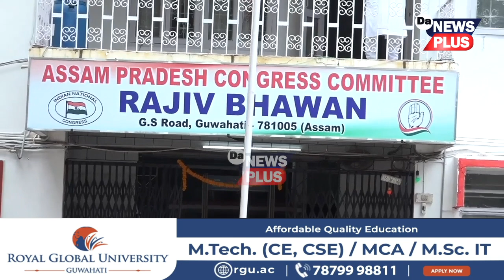লোকসভা নিৰ্বাচনক লৈ জিলাই জিলাই কংগ্ৰেছৰ সভা, এইবাৰ নতুন মুখে প্ৰাধান্য পাব কংগ্ৰেছত